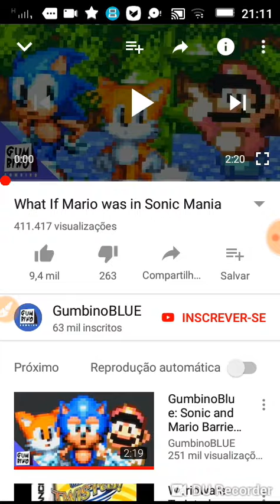Assistir o vídeo e falando sobre ele parte 1